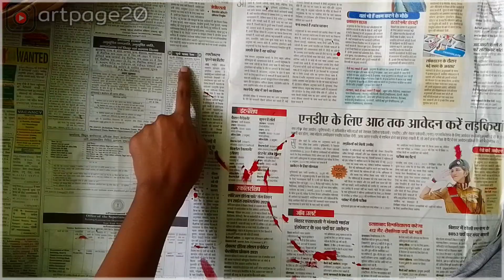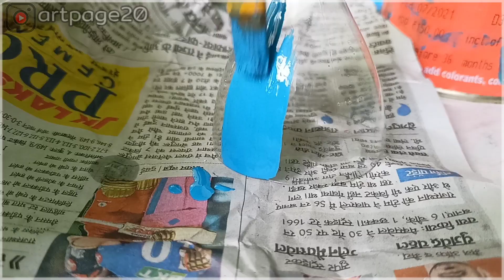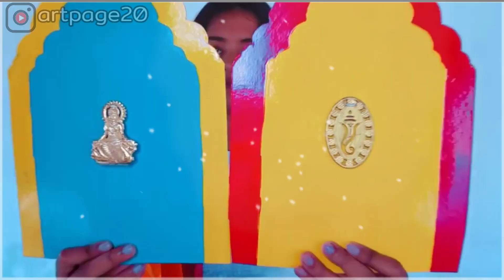DIY Diwali Decor | Diwali Home Decor Ideas | Quick And Easy DIY Ideas | artpage20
Meaning : dream about a star n I can paint you a galaxy .

My Gears:-
My Tripod
My Laptop
My Colors
My Brush
My Canvas Sheet